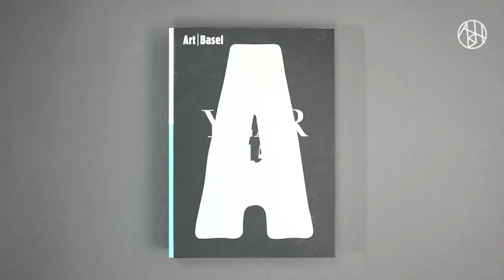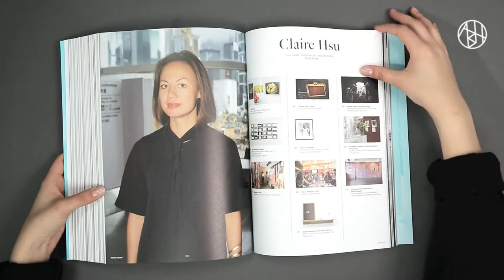Art Basel: Year 45 | Artbookhouse.com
Following the success of its launch last year, Art Basel’s official annual publication, "Art Basel | Year 45" captures and documents the 2014 shows in Basel, Miami Beach, and Hong Kong, and goes beyond them, featuring interviews, essays on contemporary art, and personal highlights from artists, curators, collectors, and museum directors.

Designed by Gavillet & Rust (Geneva), the publication has an A-to-Z format that maps the world of Art Basel alongside profiles spotlighting each of the 528 galleries participating across the three shows in 2014. It features works from all sectors of the different shows, highlights events and talks, offering vivid and varied perspectives on the global artworld as seen through the eyes of Art Basel. Giving art world experts, curators, and collectors a platform for sharing their expertise, the publication provides an insightful and immersive art experience for the reader.

Edited by
Lionel Bovier
Marc Spiegler

Author(s)
Nadim Abbas
Massimiliano Gioni
Yuko Hasegawa
Hanru Hou
Joan Jonas
Ryan McNamara
Jessica Morgan
Carsten Nicolai
Hans Ulrich Obrist
Sarah Thornton